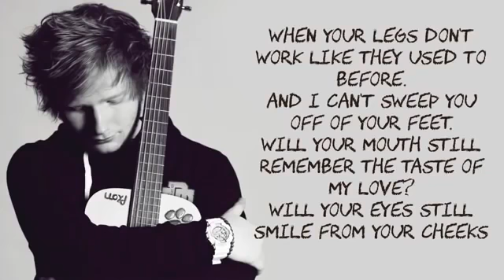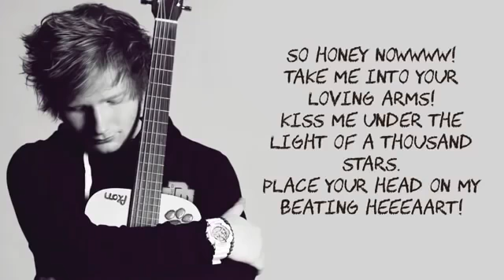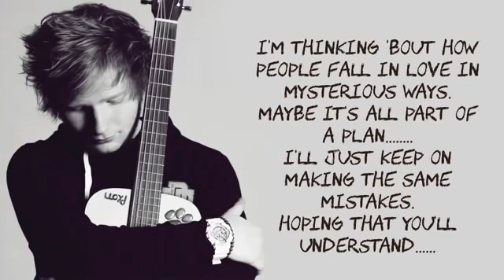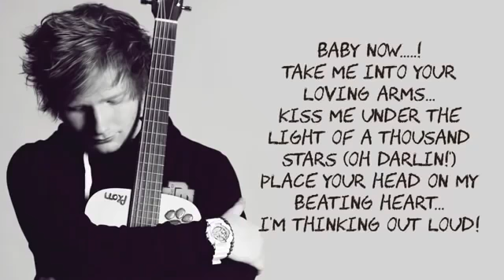Thinkind out loud lyrics